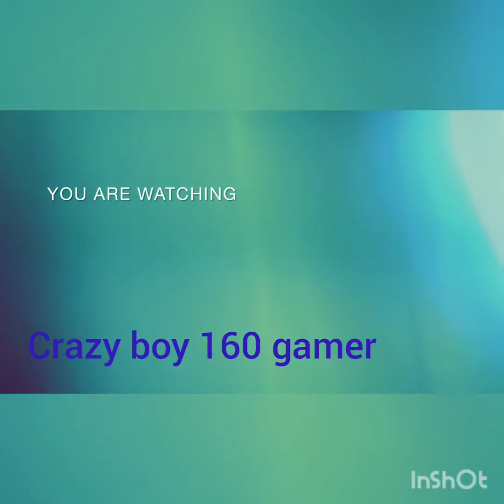beblade burst tournament of this week